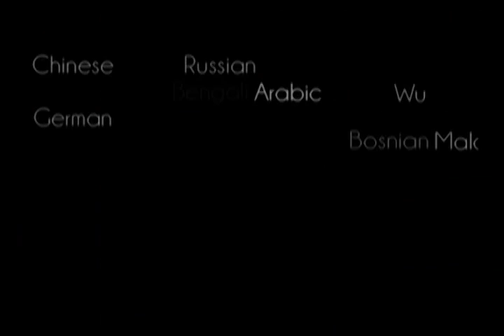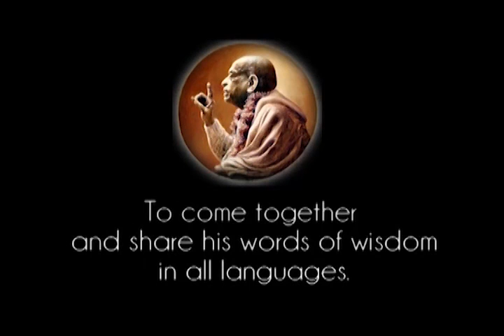Prabhupada 0172 Tikroji religija yra atsiduoti Krišnai